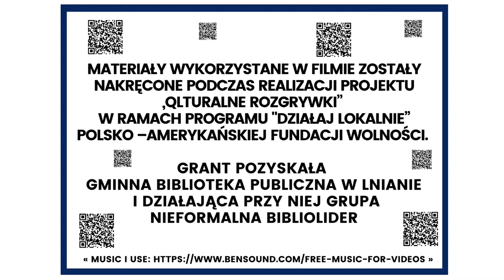Konkurs „Opowiedz…” Moje miejsce…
Gminna Biblioteka Publiczna w Lnianie jest ważnym miejscem dla lokalnego społeczeństwa. Jest przestrzenią do integracji, miejscem do działania i rozwijania pasji. Jest miejscem gdzie każdy może przyjść i wyrazić siebie. W lniańskiej bibliotece nie liczy się status społeczny, wiek czy wykształcenie, tutaj liczy się człowiek. Poprzez pozyskiwane granty dzieci, młodzież i seniorzy mają szansę się  spełniać i realizować. Takim właśnie projektem były „Qlturalne Rozgrywki”. Jego celem było poszerzenie wiedzy, rozwinięcie kompetencji cyfrowych wśród młodzieży oraz seniorów poprzez połączenie nowych technologii z dobrą zabawą. Polegał on na przeprowadzaniu cyklicznych rozgrywek i pogadanek młodzieży z seniorami, warsztatów z tworzenia gier planszowych i terenowych oraz oznakowaniu ścieżki edukacyjnej z wykorzystaniem generatora kodów QR. Projekt miał nie tylko gwarantować dobrą zabawę, ale też stworzyć warunki do poszerzenia wiedzy o Gminie i poznania bliżej rożnych jej zakątków.

Projekt dofinansowano ze środków Programu „Działaj Lokalnie” Polsko Amerykańskiej Fundacji Wolności realizowanego przez Akademię Rozwoju Filantropii w Polsce oraz  Ośrodek Działaj Lokalnie w Świeciu

"Moje miejsce... jest dostępny na licencji Creative Commons Uznanie autorstwa –
Użycie niekomercyjne 4.0."